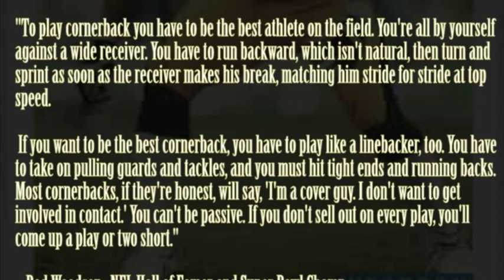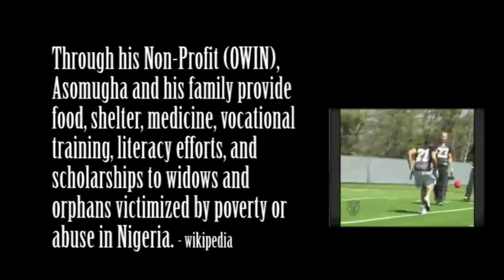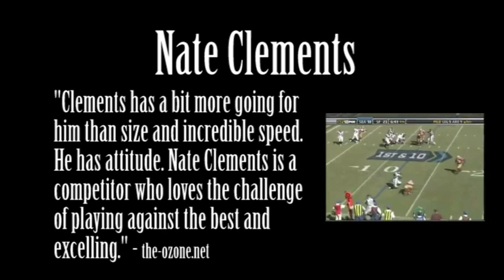DefensiveBackPlay.mov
I video edited this for a group of high school players that I coach, and also in response to many many Sunday's where Cornerbacks are not shown on TV during the regular play (the camera immediately zooms into the QB and the OLine vs Dline). It can be tough for people who enjoy watching WR's run routes and DB's defend so I figured I'd cut up some clips and add a spin with some motivational words that many youtube users have been so kind in uploading and cutting up themselves. Here you go, enjoy.

NFL
Rockne Speech
Bruce Lee "Enter The Dragon"
"Coach Carter"
Rocky Balboa (2006)
Muhammad Ali
Eric Homer -   "Be Great, Powerful Beyond Measure (Best Inspirational Video Ever Made)"
FSW Sport Science - Marcus Trufant
Various Youtube Clips of the following players:
Nnamdi Asomugha, Troy Palomalu, John Lynch, Nate Clements, Darrelle Reevis